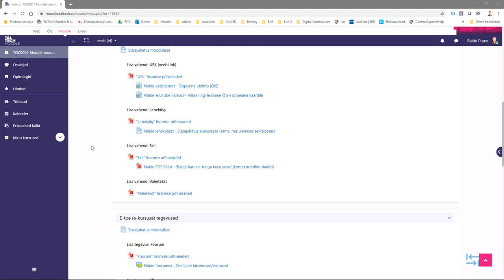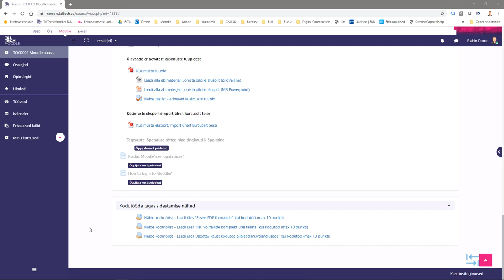Moodle baaskoolitus - Kodutööde tagasiside - 01 - sissejuhatus